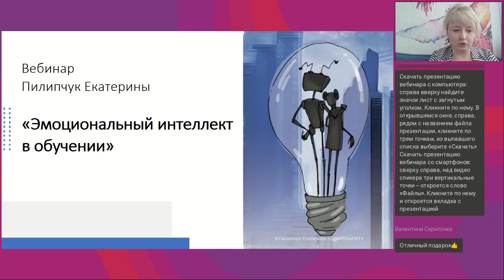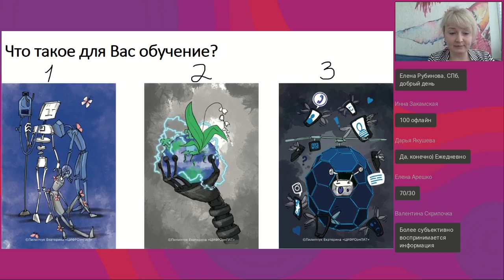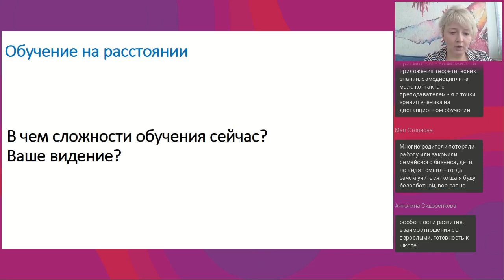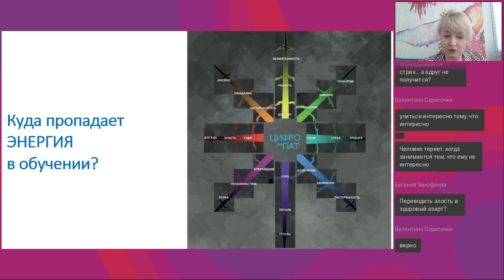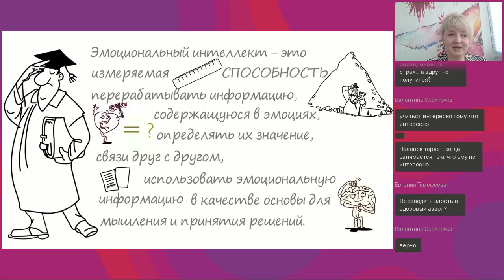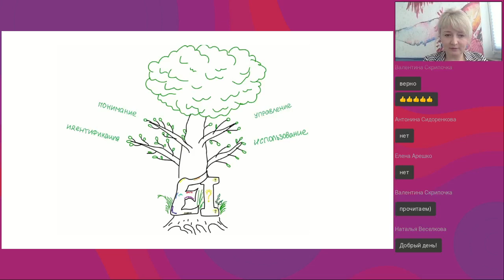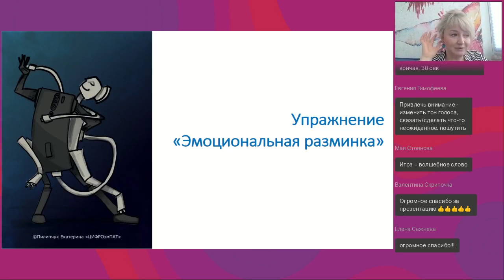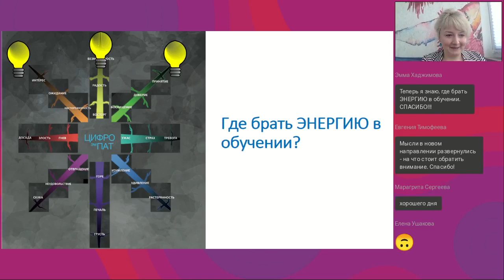Эмоциональный интеллект в обучении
Вебинар
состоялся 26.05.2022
Ведущая вебинара:
Екатерина Пилипчук, к.э.н., сертифицированный тьютор развития эмоционального интеллекта (EACEIP)

Роботы уже на пороге. Они мудрее, выносливее, сильнее. Они занимают наши места и отнимают наш хлеб. Что мы можем противопоставить машинам? Наш эмоциональный интеллект! Доверяя субъективному, давайте чувствовать с умом! С чего начнем?